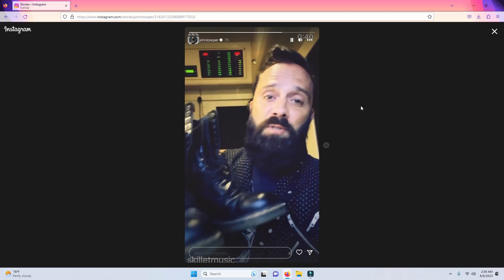Sober another year... Let's rock!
0:14 - The Happenings and chance encounters
5:12 - Soggy but happy
6:11 - I'm Awake
6:18 - John Cooper giving us love and truth
8:40 - Hero
8:55 - Vibing as one
9:14 - Anchor
9:19 - Monster
9:26 - Resistance
9:34 - Home